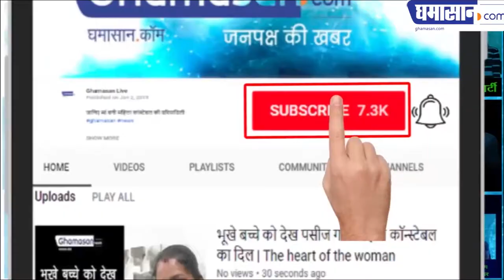जैन आचार्य विजयरत्न सूरीश्वरजी महाराज के अनमोल वचन | Ghamasan Live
कितनी सारगर्भित बातें कही है महाराज श्री ने |